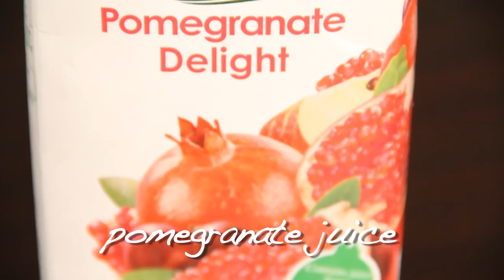Pomegranate Gingerelle - Mocktail Recipe by Ruchi Bharani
Learn how to make Pomegranate Gingerelle - Mocktail Recipe by Ruchi Bharani

Pomegranate Gingerelle - Mocktail Recipe by Ruchi Bharani [HD]
INGREDIENTS-
pomegranate juice
7up or sprite
lemon juice
ginger juice
salt
lemon curls

Follow us on google plus